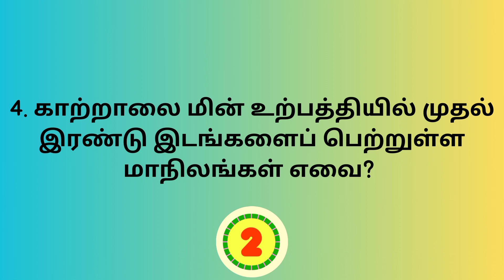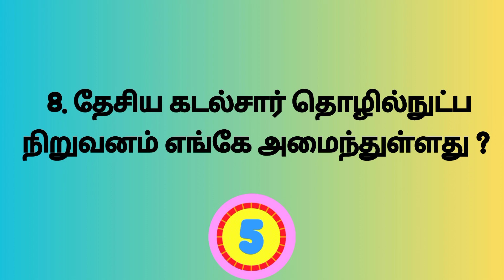CURRENT AFFAIRS QUIZ | 05.06.2023 TO 11.06.2023 | SATHYA IAS ACADEMY